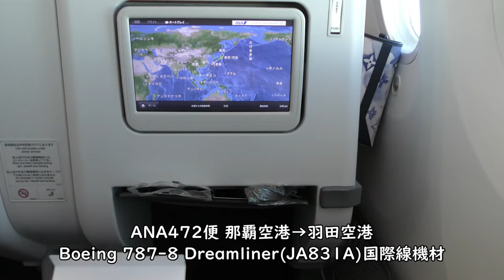【プレミアムクラス軽食】ANAフィナンシェ＆スパークリングワイン／ANA那覇空港→羽田空港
2021年9月23日撮影、ANA472便那覇空港→東京羽田空港Boeing787-8国際線機材(JA831A)プレミアムクラスより撮影したANAフィナンシェ＆スパークリングワイン映像です。

【撮影機材】
Panasonic 4K VZX990M 64GB HC-VZX990M-W
4K ビデオカメラ VZX992M

Everyday Update!